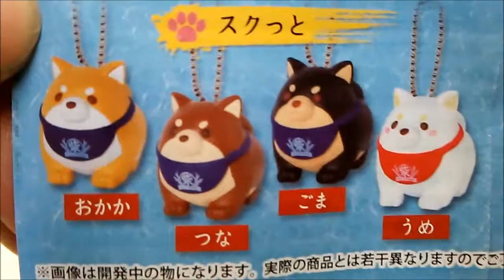忠犬もちしば ほのぼのマスコットver.2 エスケイジャパン japanese capsule toy ガチャポン ガシャポン ガチャ 【遊you ガチャガチャ 紹介動画】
■もちもちのかわいい柴犬、第2弾!!です! 原型はすべて新規造形!!

SK JAPAN 200円カプセル自販機商品です。

【忠犬もちしば ほのぼのマスコットver.2 全8種】

 　1：おかか(スクっと)
　2：つな(スクっと)
　3：ごま(スクっと)
　4：うめ(スクっと)
　5：おかか(ひょこっ)
　6：つな(ひょこっ)
　7：ごま(ひょこっ)
　8：うめ(ひょこっ)